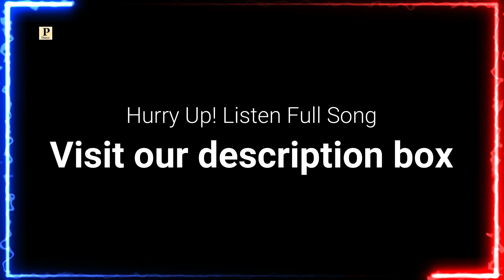Tera Manda Lagda || Latest Dogri Song